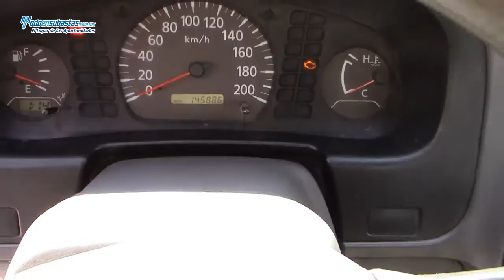Nissan / Pickup Estacas / 2011